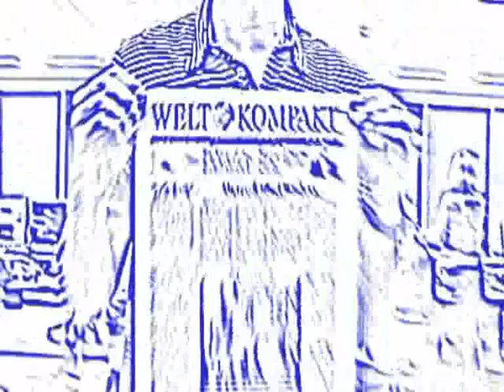Klassiker der Werbemusik Der WELT KOMPAKT Mashup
„Komm zu uns, komm raus aufs Land, hier wird Berentzen gebrannt. Mit Liedern haben sich Marken, früher mehr als heute, in unsere Köpfe verewigt. Manche in der WELT KOMPAKT Redaktion sind für ihr Leben gebranntmarkt.